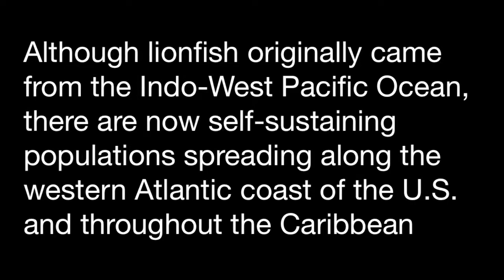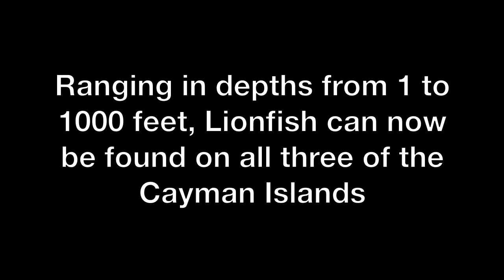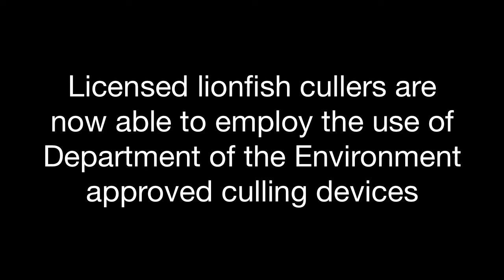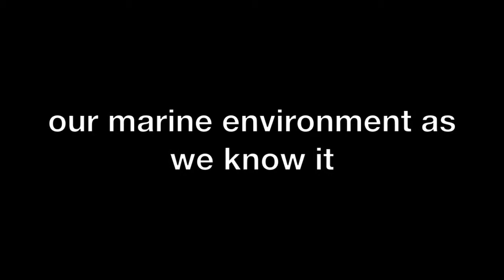Lionfish of the Cayman Islands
Discover the underwater world of the Cayman Islands with Ambassador Divers.
Dive Cayman with Ambassador Divers